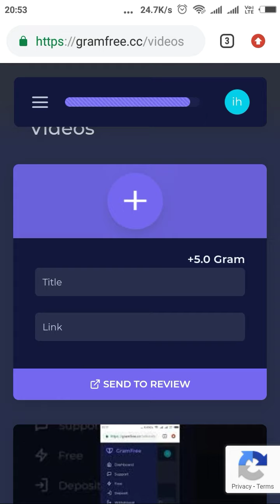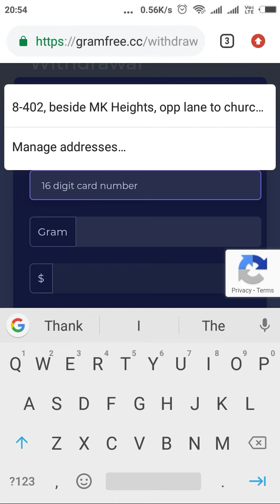This is why gram free profits are legit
Just click the below link and register your details to start earning---